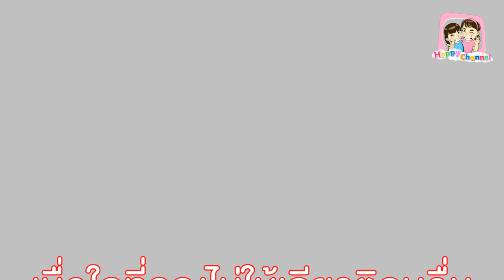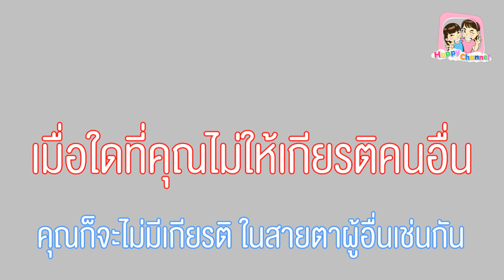จบแค่ ม.3 มารับจ้างล้างรถ หนังสั้น พี่ฟิล์ม น้องฟิวส์ Happy Channel